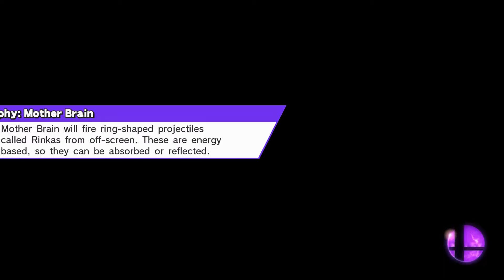Super Smash Bros. Wii U: Classic Mode (Kirby) [1080 HD]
Classic Mode with Kirby in Smash Wii U. [1080 HD] {60 FPS}